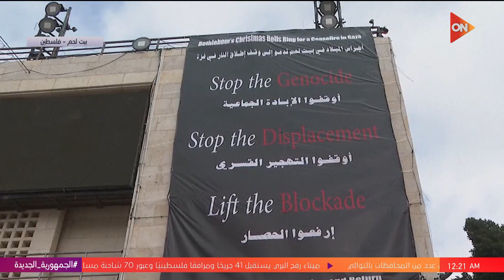كلمة أخيرة - مفيش أي سائح في بيت لحم.. وزيرة السياحة الفلسطينية تكشف تأثر المدينة بحرب غزة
جزء من حلقة اليوم 24ديسمبر 2023 من برنامج كلمة أخيرة للإعلامية لميس الحديدي وفيها رحلة الحديدي من القاهرة إلى بيت لحم..شاهد تفاصيل السفر إلى الضفة الغربية لرصد أجواء الكريسماس الحزين، وقطع فنية من شجر الزيتون.. صاحب بازار في بيت لحم: المحلات مغلقة لكن عمرنا ما هنسيب المكان، إيه قصة شارع النجمة اللي مشيت فيه السيدة مريم وهي حامل في يسوع، إيه هي حلويات عيد الميلاد في فلسطين؟ شاهد بقايا كنيسة المهد الأولى اللي بنتها الإمبراطورة هيلانة.. راعي كنيسة المهد يوضح،  رسالة سلام وأمل من كنيسة المهد في بيت لحم.. راعي الكنيسة يكشف طقوس هذا العام.